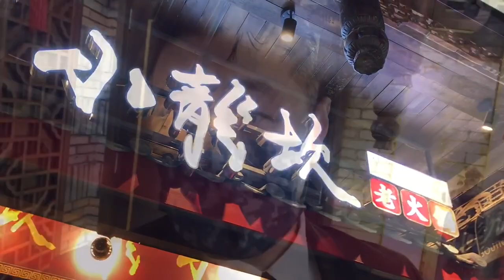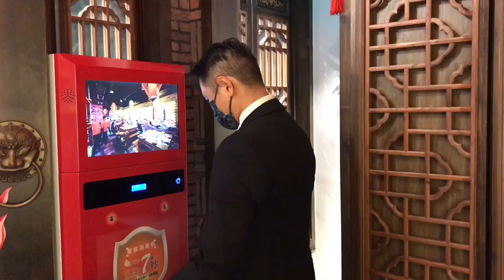小龙坎老火锅 Xiao Long Kan Hot Pot KL!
Xiao Long Kan Hotpot In KL Has Authentic Sichuan Steamboat Style!

Xiao Long Kan Hotpot @ Fahrenheit 88
Address: Lot 03, Block D, 179 Fahrenheit, 88, Jalan Bukit Bintang, 55100 Kuala Lumpur
Opening hours: 11AM-12AM, Daily (during the RMCO)

Xiao Long Kan Hotpot @ Gurney
Address: 190-192, Persiaran Gurney, Sunrise Tower, 10250, Pulau Pinang